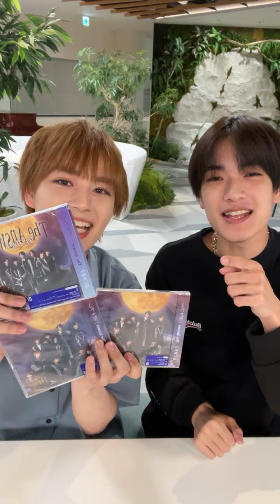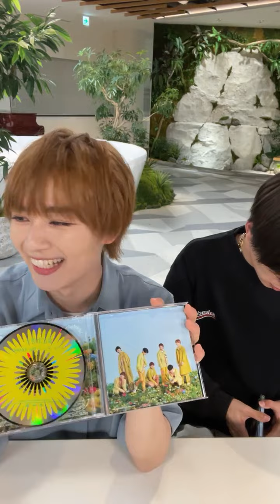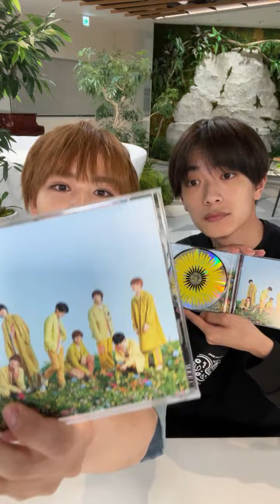20220428 Naniwadanshi's Instagram Live